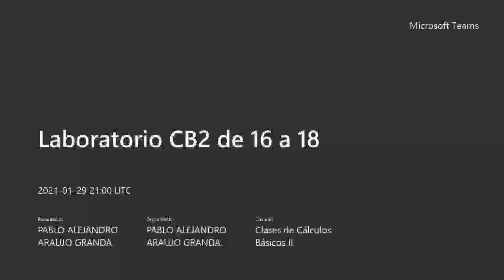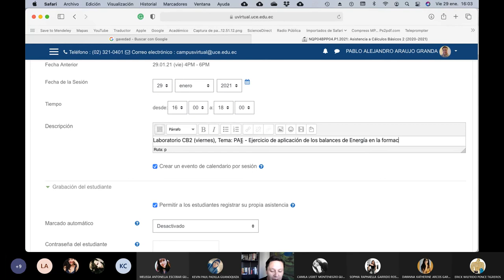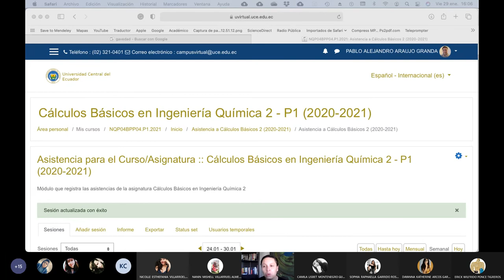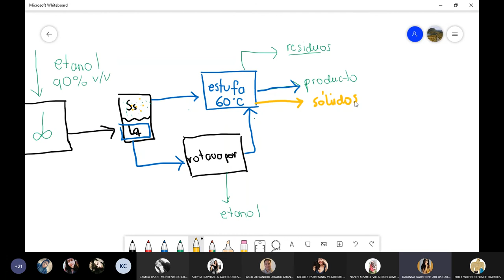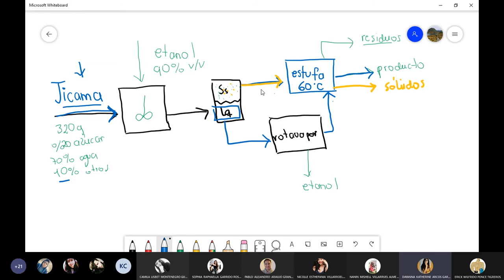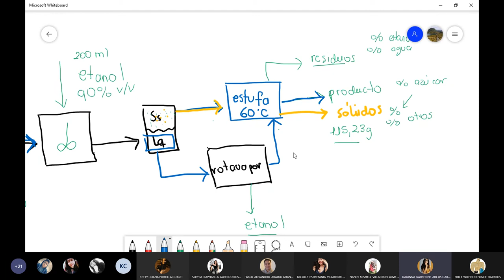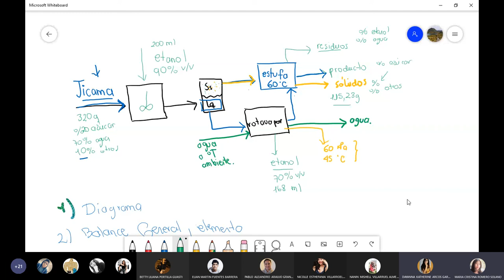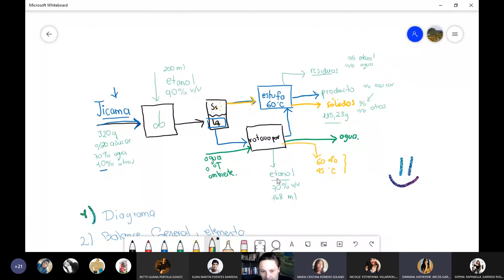29.01.2021 - Cálculos Básicos 2 - PAE - Balances de masa y energía sobre un rotavapor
En este PAE los chicos parten de la esquematización de lo que es un rotavapor y construyen el diagrama de flujo y balance de energía.